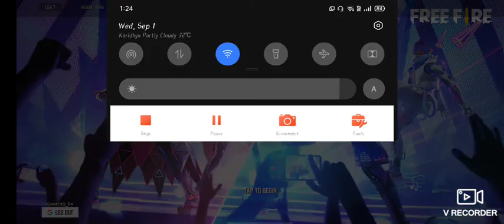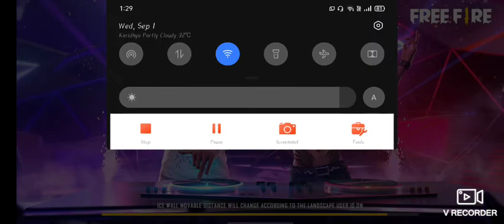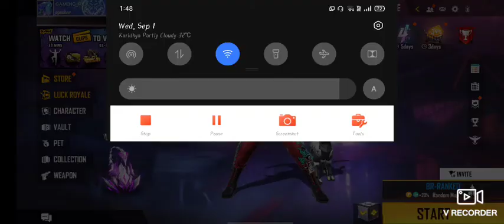head only game